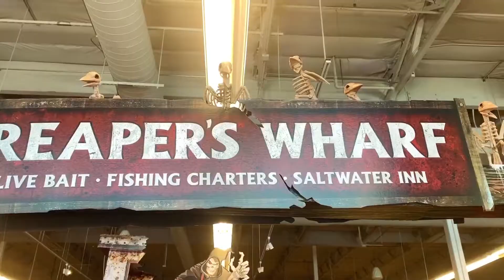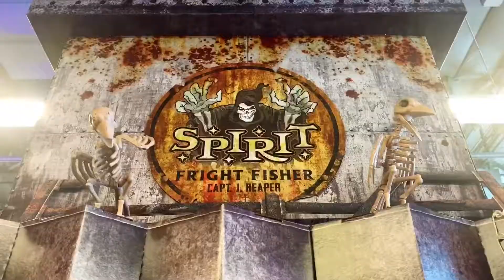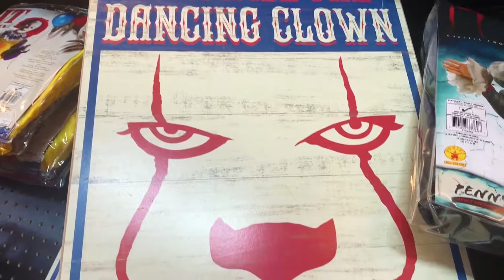Spirit Halloween Store-Brody having a blast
Welcome back Adventurers, as we get closer to Halloween it’s time to start looking at costumes. So join us today as we go to Spirit Halloween Store.

Video music:
Artist: Alex Skrindo
Track: Jumbo
Provided my: NCS